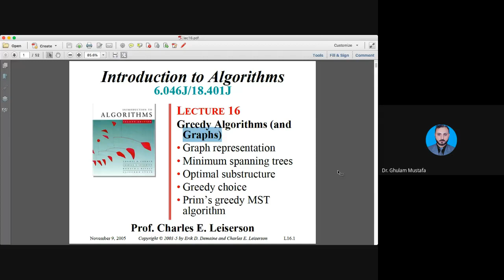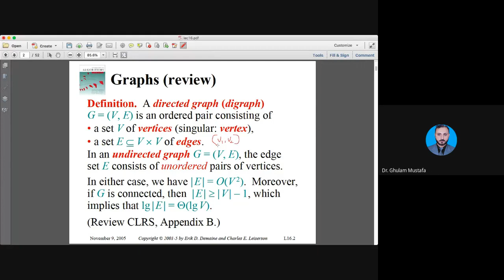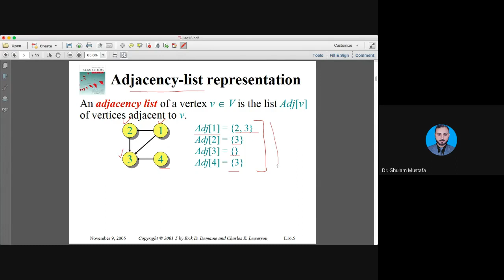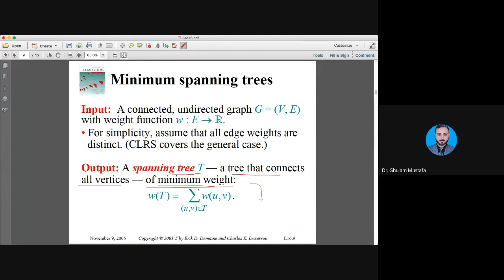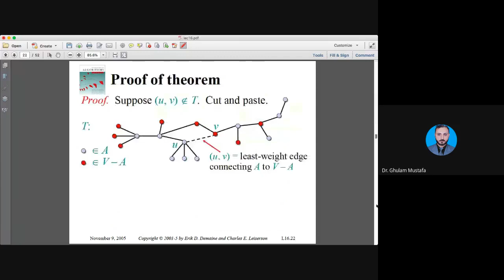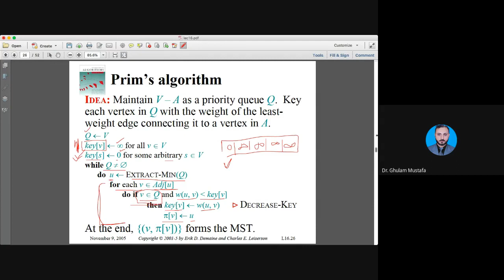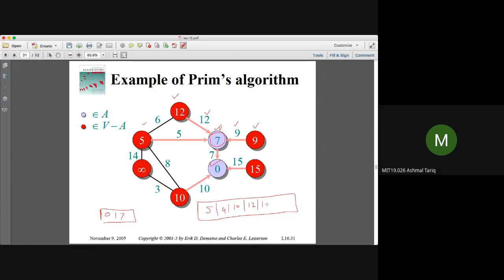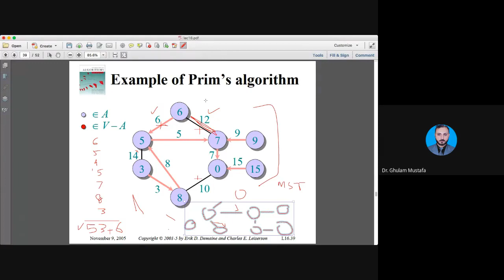Lecture 21: Analysis of Algorithms - Prims Algorithm (Urdu/Hindi)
Prims Algorithm, Minimum Spanning Tree